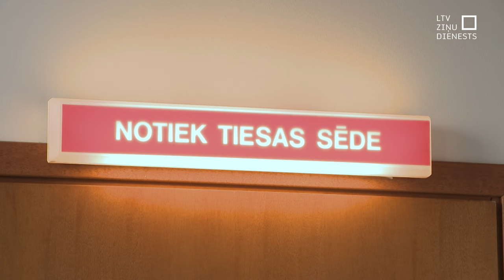Turpina tiesāt prokremlisko aktīvisti Jeļenu Kreili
Nu jau trīs tiesvedības procesos iesaistīta prokremliskā aktīviste Jeļena Kreile. Vienā no tiesvedībām viņai jau piespriests cietumsods, kas pārsūdzēts. Bet šodien turpināja izskatīt lietu, kurā viņa apsūdzēta par Krieviju un PSRS slavinošu simbolu izvietošanu savas dzīvesvietas logos.